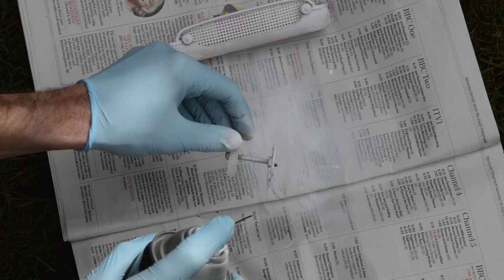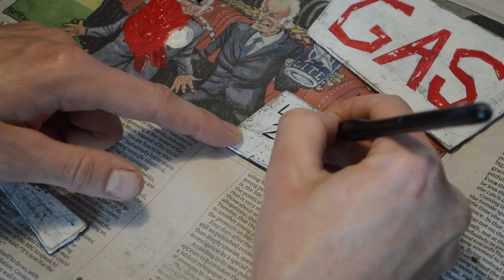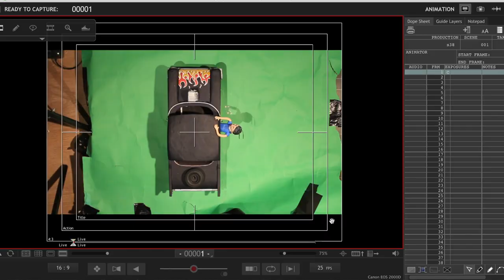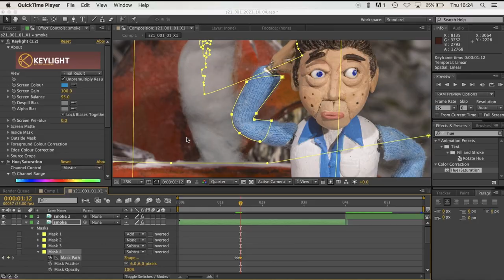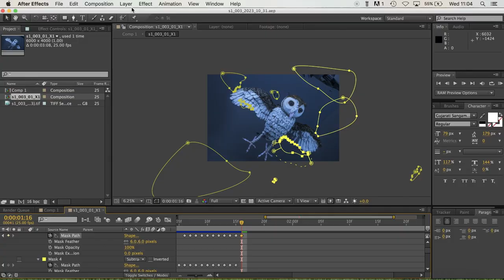Making of 'Hannah Rose Platt: Wendigo Rag'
Behind the scenes video showing the making of 'Wendigo Rag', a stop motion music video for the song by the talented singer Hannah Rose Platt.